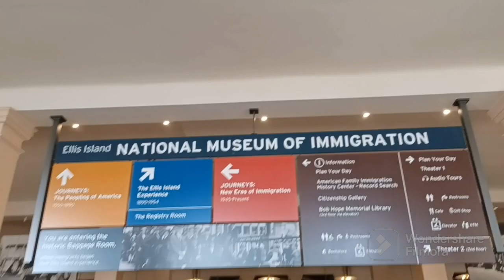আমেরিকায় হঠাৎ কোন নাম করা জায়গায় গেলাম।। 2023।। Story Of Alifa